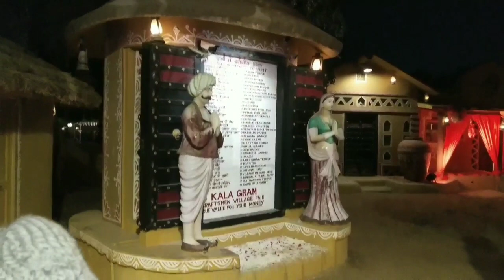is Chokhi Dhani Jaipur worth visiting?| Rajasthan |pink city |Welcome at chokhi dhani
welcome at chokhi dhani Jaipur Rajasthan
video highlights
is Chokhi Dhani Jaipur worth visiting?
What is special about Chokhi Dhani Jaipur?